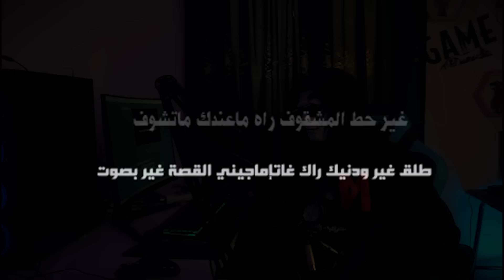بغيتها من قلبي وقلبات لي حياتي بنت *** قصة كاملة بالدارجة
إعداد وتقديم : البوهالي (  لغريب - l'ghrib )

جودة الصوت : داكشي عالله

الكونسيبت : Storytelling / رواية القصص
 رواية القصص Storytelling
         قصص_واقعية